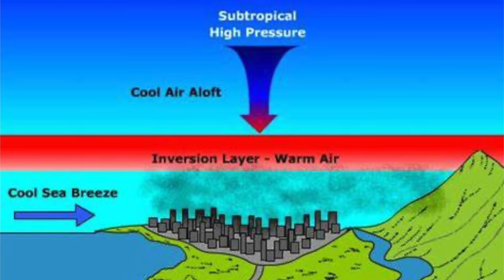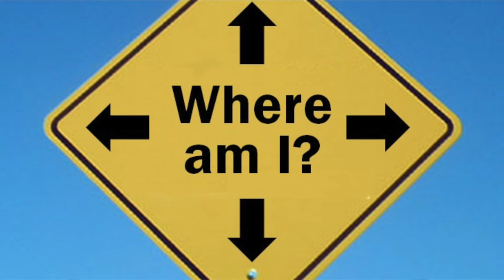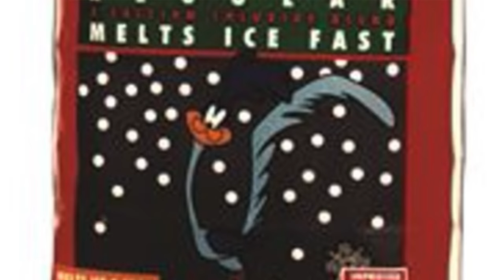Avoid moving to Utah - unless you can handle these 10 negatives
Avoid moving to Utah - unless you can handle these 10 negatives. There are positives, but there are also numerous negatives to moving to Utah. Living in Utah is different than visiting Utah or vacationing in Utah.  Here are 10 things you need to consider if you are even thinking of moving to Utah!

Mike Gallagher is a full time realtor in Northern Utah with Equity Real Estate.  I have a passion for buying and selling homes, and I enjoy investing in residential and commercial real estate.

The owner of Living in Utah will not be liable for any errors or omissions in this information nor for the availability of this information. The owner will not be liable for any losses, injuries, or damages from the display or use of this information.